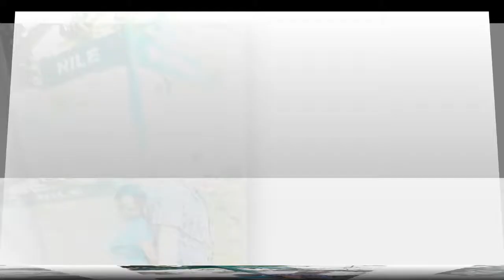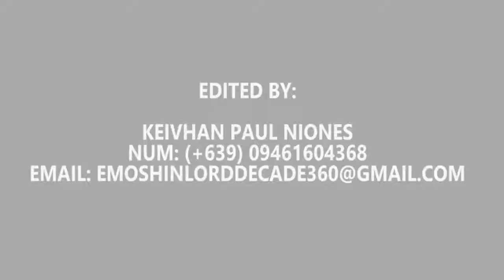Jeremy And Judith Pre-Nup Slide Show And Throwback